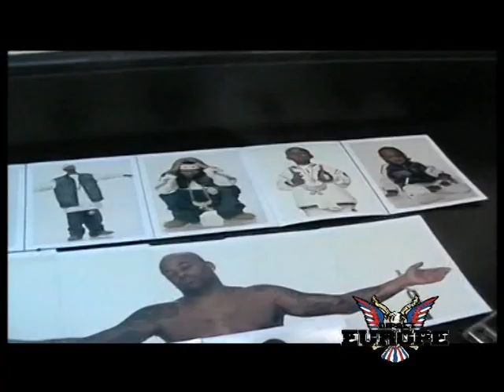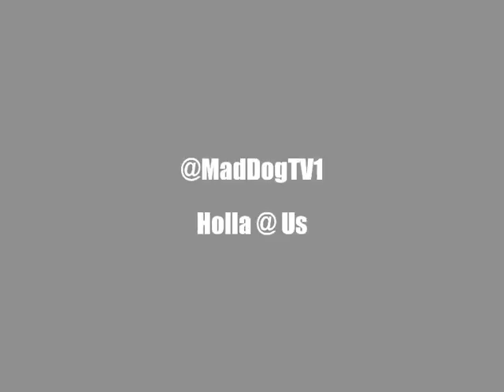SAS, Sparks, Freeway, Beanie Siegel & Oschino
Streets All Salute The DVD - Filmed and Edited By MadDogTV

S.A.S -  Laying The Smack Down 4 MadDogTV on Streets All Salute DVD